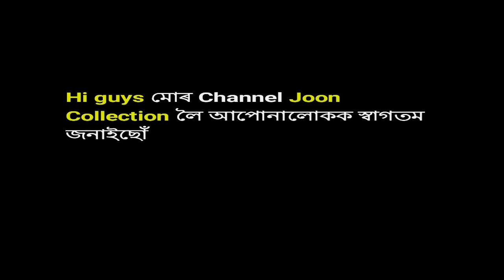Stylish Assamese Traditional//মেখেলা চাদৰ// Wedding Special New Design Bride Poli Paat Mekhel Chad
Stylish Assamese Traditional//মেখেলা চাদৰ// Wedding  Special New Design  Bride Poli Paat Mekhel Chaddor

wholsell price interested persen inbox me

Join our WhatsApp group to buy Mekhela Chador trending Assamese Saj par or Other products by clicking on this link -

For buy please take a screenshot of video part and WhatsApp to -  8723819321

About Channel - Joon Collection Assamese mekhela chador, Gohona, traditional dress buying selling YouTube channel.